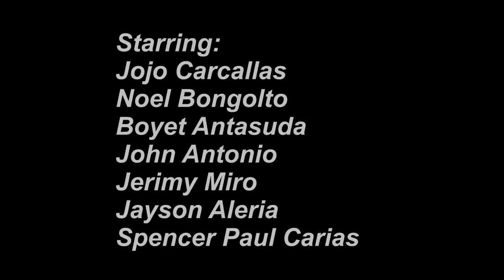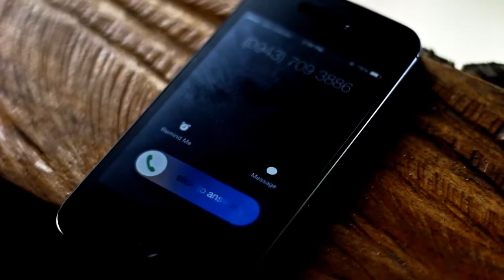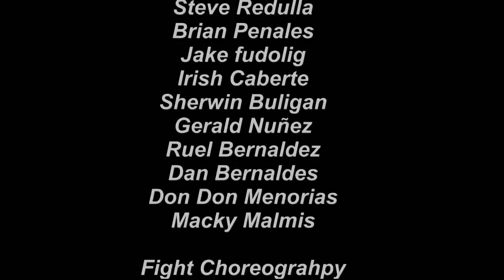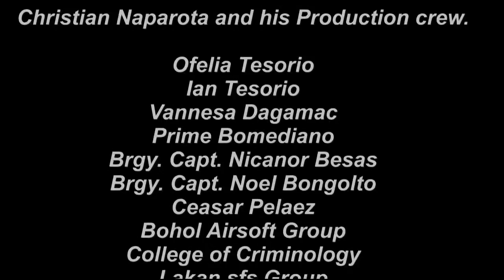Nardong Kidlat 2015 Season 1 EPS1 Master copy xvid